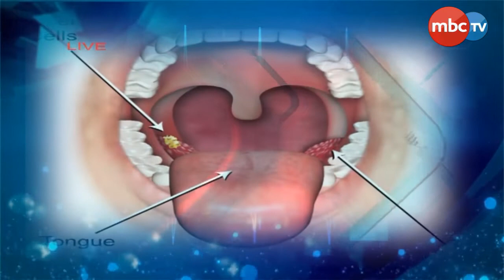Hello Doctor || Guest- Dr. Sourav Mishra (Oncologist) || Sun @ 12 pm